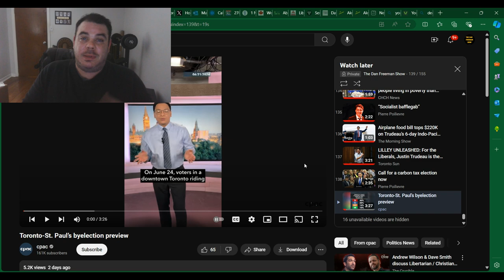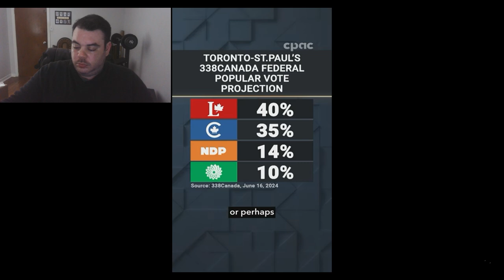GAME CHANGING Election TODAY In Toronto